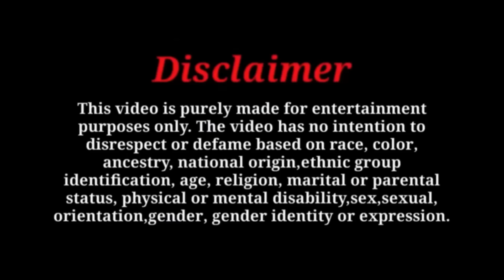Khushi और kausar एक हो रहे हैं || Kausar Khan